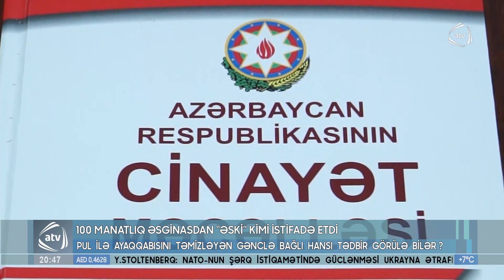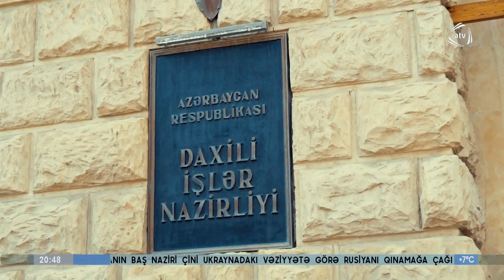100 manatlıq əsginasdan “əski” kimi istifadə etdi